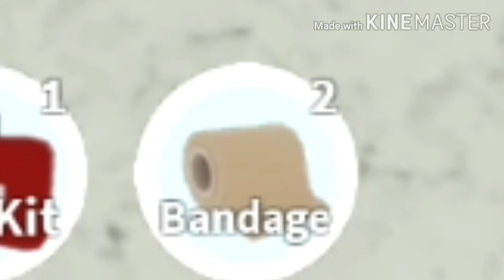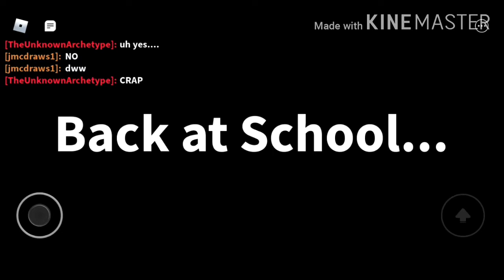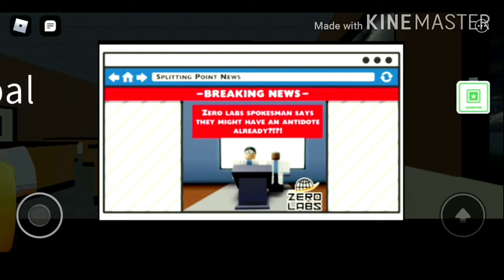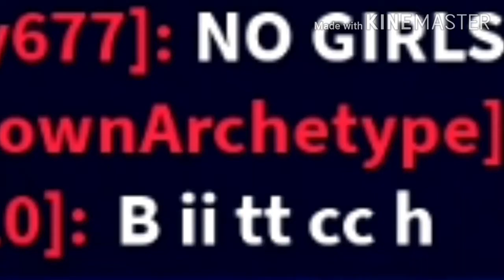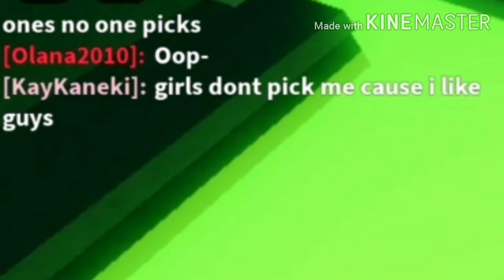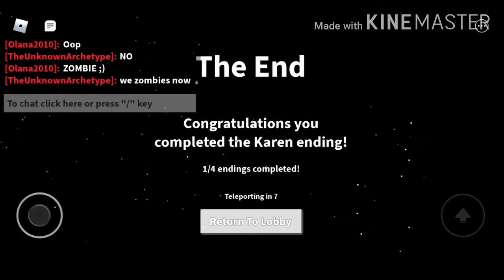Roblox Field Trip Z (KAREN ENDING)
And there's alot of sexist people in the server...